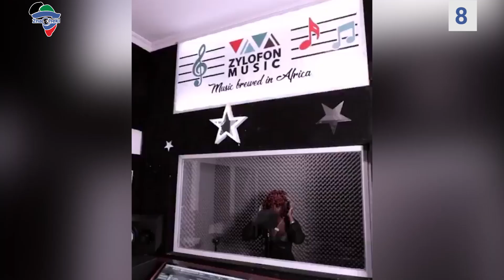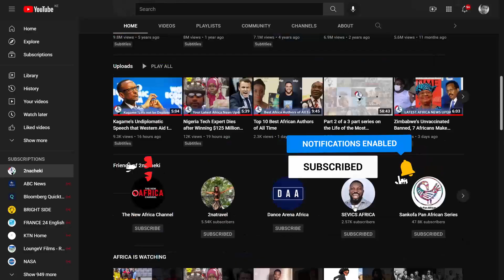10 Biggest Music Labels in Africa Take the Industry by Storm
Top 10 Biggest Music Record Labels in Africa

2nacheki  pronounced tunacheki which means 'We Are Watching ' in Swahili slang. Our goal is to educate, inform & entertain you all about the real Africa while showing the World that Africa is Watching.